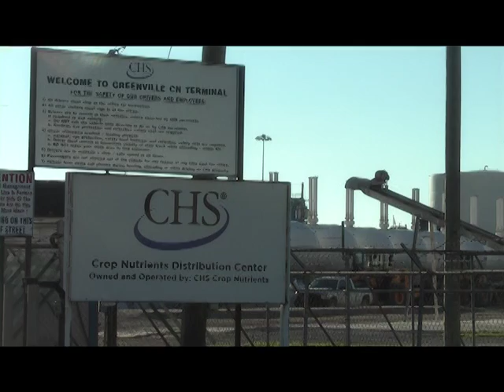FLOOD PEAK PKG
Mississippi River, flooding, small business, Greenville Mississippi